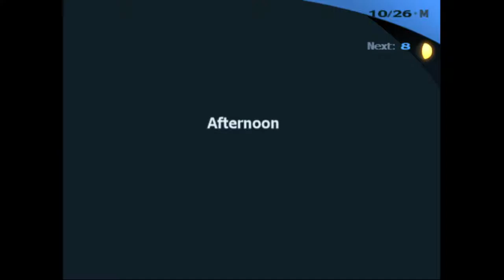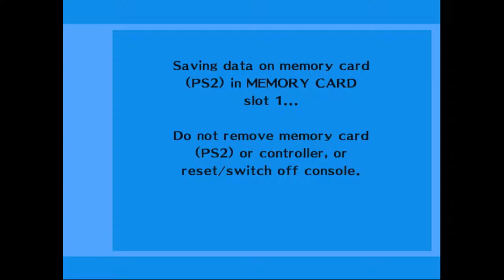#86 Shin Megami Tensei: Persona 3 FES (German) - Und er hört nicht auf zu reden [feat. Nazgul4]